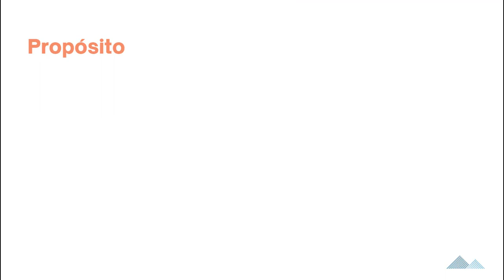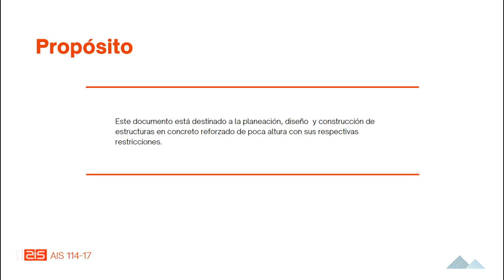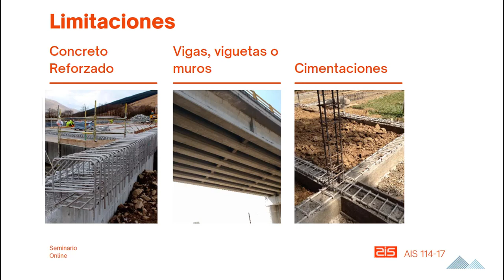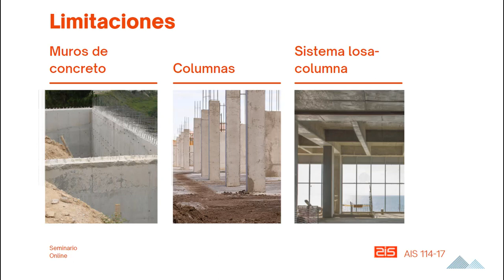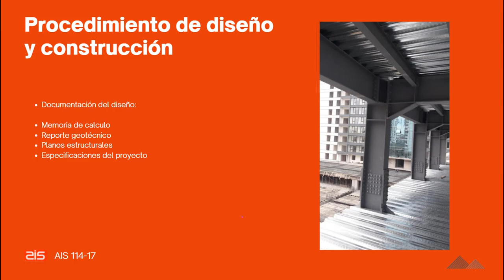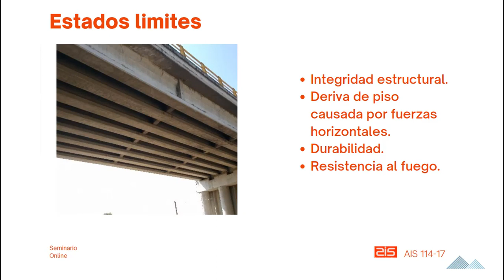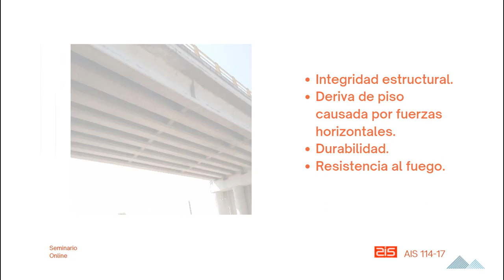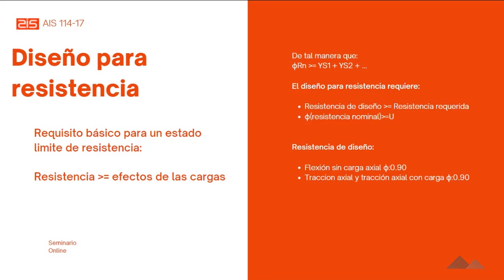AIS 114 -17 DISEÑO de edificaciones NUEVAS👷🏨 I Serie NSR 10